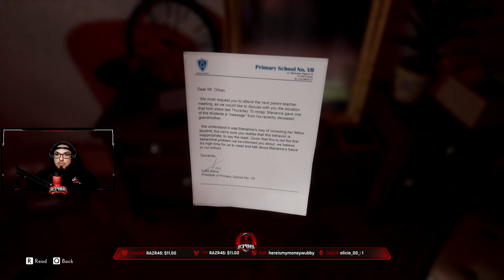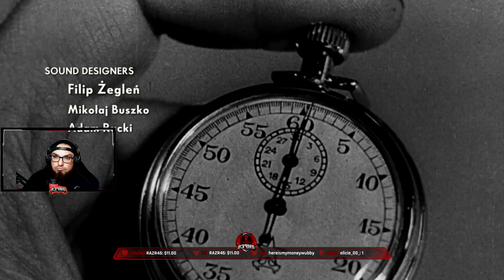The Medium (Part 1)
I livestream on Twitch as well so go ahead and check out my Streams if you'd like!